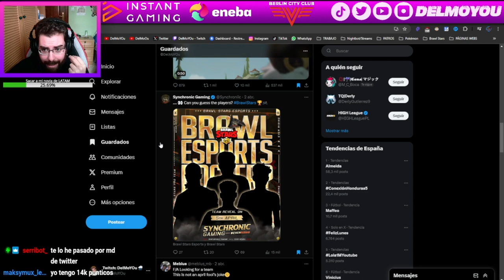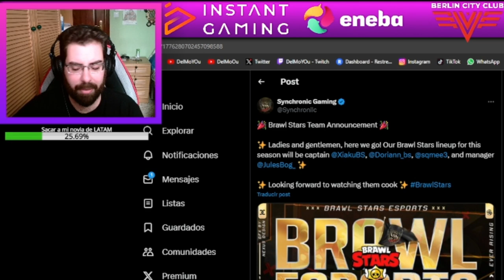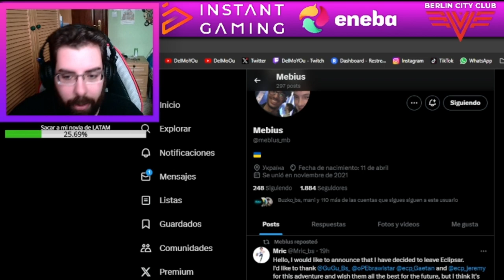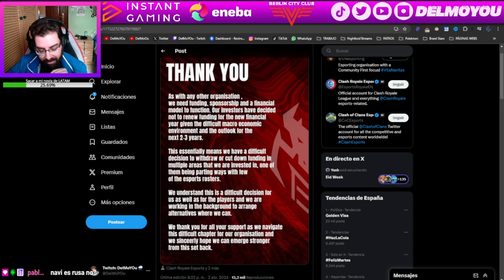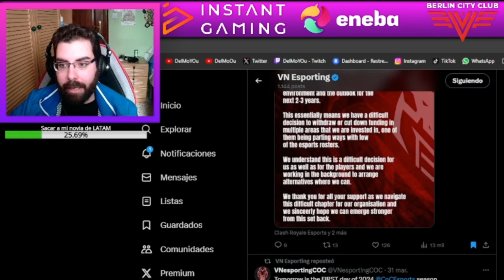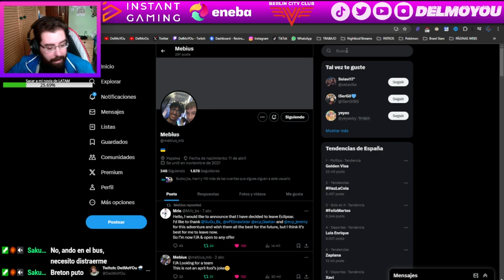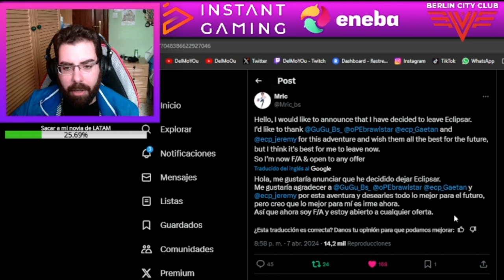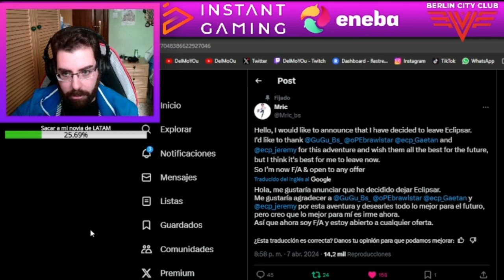¡ÚLTIMAS NOTICIAS DEL COMPETITIVO DE EMEA!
Twitch.tv/DelMoYOu